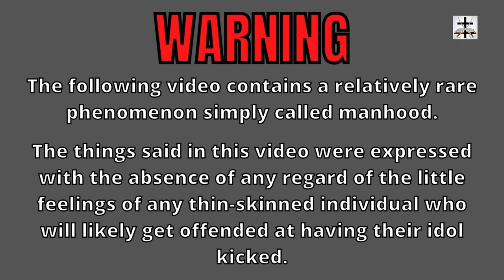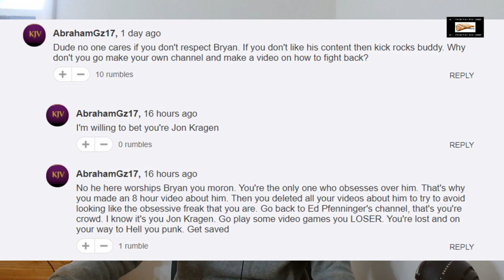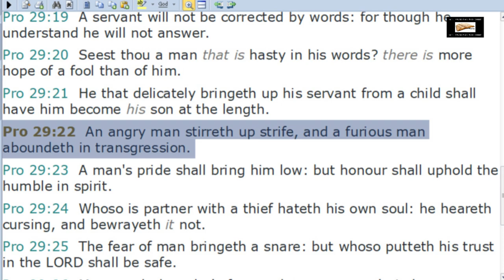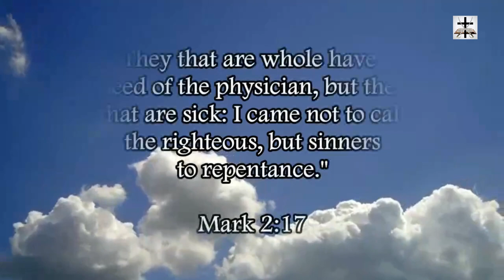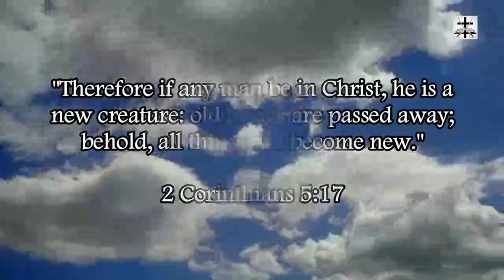Bryan Denlinger Mimicking The Angry Ranting Of Steven Anderson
Bryan Denlinger mimics the angry ranting and yelling displayed by Steven Anderson!